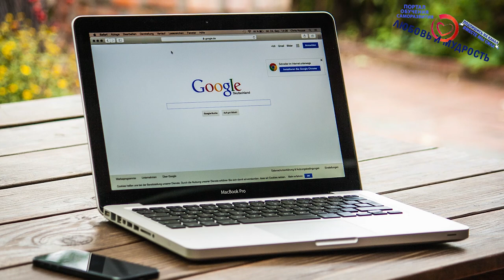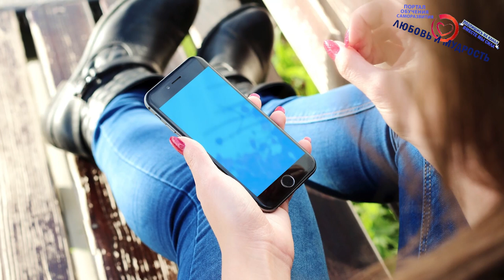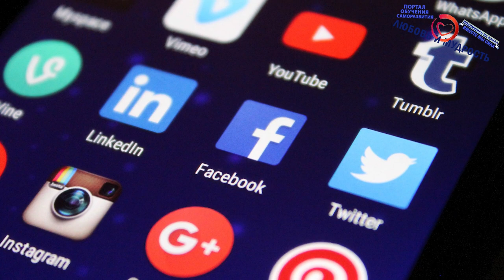Польза и Вред Интернета для Детей и Взрослых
Друзья сегодня мы расскажем про пользу и вред интернета для детей и взрослых. Поговорим о плюсах интернета и минусах для обучения детей и взрослых, про интернет зависимость, как интернет влияет на мозг человека, как интернет влияет на детей, нас в целом и многое другое.

А также советую посмотреть вообще весь плейлист видео о здоровье, продуктах питания, вредных и полезных привычках на канале обучения и саморазвития

А для тех, кто хочет перечитать и ознакомится с содержанием данного видео внимательнее, то печатную, вернее текстовую версию статьи о пользе и вреде интернета для человека вы можете найти на нашем официальном сайте по ссылке